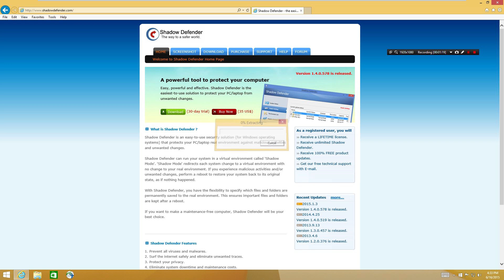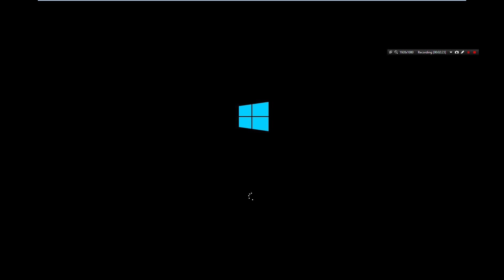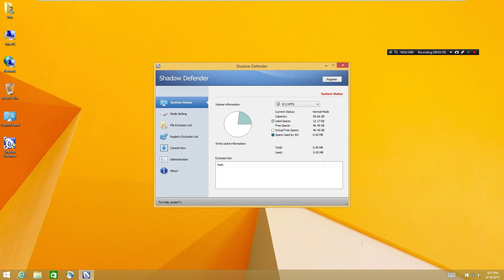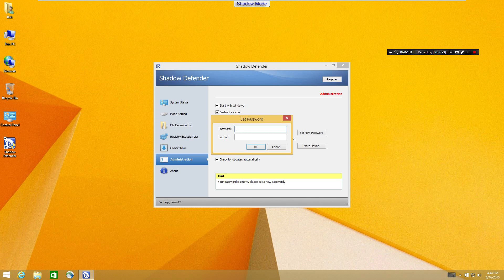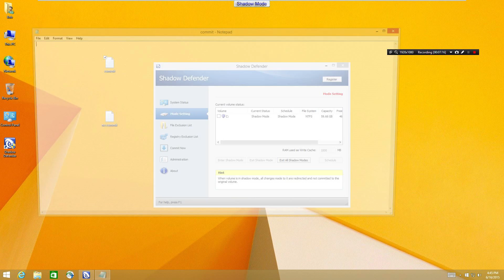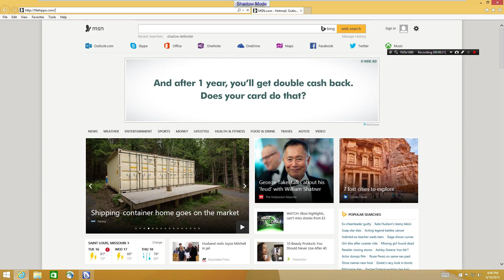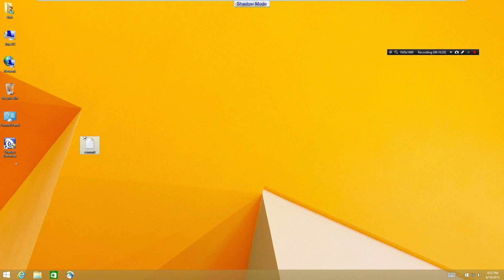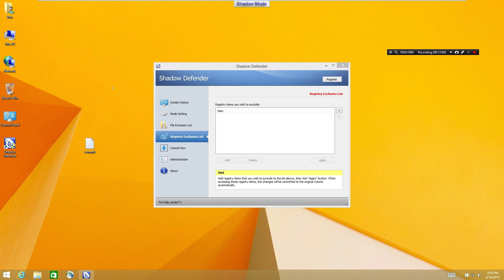Shadow Defender Review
Shadow Defender prevents unwanted changes to your PC.  Here's how it works.